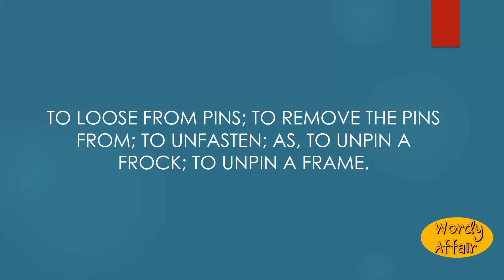Unpin Meaning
To loose from pins; to remove the pins from; to unfasten; as, to unpin a frock; to unpin a frame.

In this video, you will learn "Unpin" Meaning and pronunciation in English.

Wordy Affair